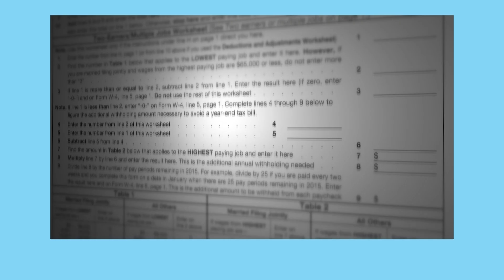Expert advice on how to spend your tax refund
It feels great to get extra money from a tax refund, but experts say if you're not careful, you could spend it all mindlessly. Consumer Investigator Rachel DePompa shares tips from Tayne Law Group on how to best leverage the money.